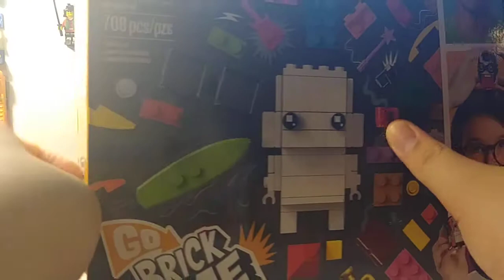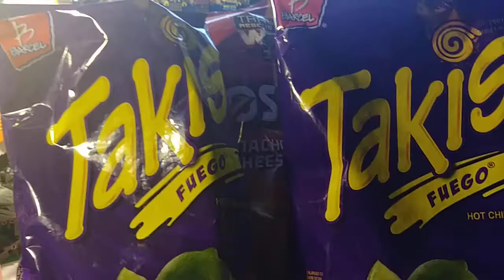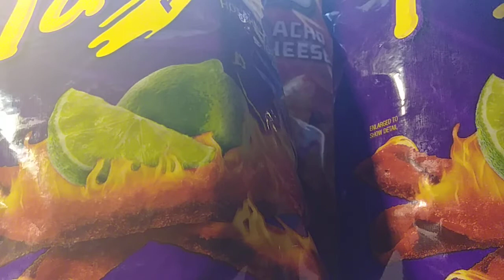LEGO BRICKHEADZ AND SNACK HAUL?????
In this video I show you guys some recent stuff I bought at Wal-Mart! Mostly On Rollback!
These items include:
Go Brick Me
Star-Lord BrickHeadz
Takis
Doritos
and A Computer Mouse!

Want to send me something to do a video on?:
Address it to:
Djinnblade 8304
Dover, PA 17315

Comment Rules!
No Number Spam (1st, 345th view, 77th like, anything of the sort!)
No advertising your channel!
No spoiling Movies released within 1 Month!
No rude comments, must be constructive! Or just nice!
No political discussion!
No links in the comments (to other videos, to other social media) Or anything of that sort!
If your comment comes up as spam it will be deleted automatically (for the most part)
Always leave video suggestions if you have them!
No inappropriate jokes! They will be automatically deleted!
No asking to be a Mod
Make Comments Relevant, Not pointless
No asking to join a Stream/ Podcast, If I am inviting people on I will then let you guys and gals know, but otherwise do not ask!

FAQ Master List

Favorite Set(s)?: 70620 Ninjago City and 70627 Dragon’s Forge
Favorite Theme?: Ninjago
Favorite Ninjago Season?: Hands of TIme/ Sons of Garmadon
Favorite LEGO Channel?: brickitect
Favorite Non-LEGO Channel?: Greg’s World
Do you Play Fortnite?: Nope
Do you Play Minecraft?: Nope
What Video Games Do you play: Temple Run, BTD5, and Madden Mobile
Age?: 13 As of August 2017
What grade am I in?: 8th (as of March 2018)
Why did you Start YouTube?: 3 Channels inspired me, Ninja Master 1209, TannerFishies, and brickitect!
Favorite Ninja?: Kai